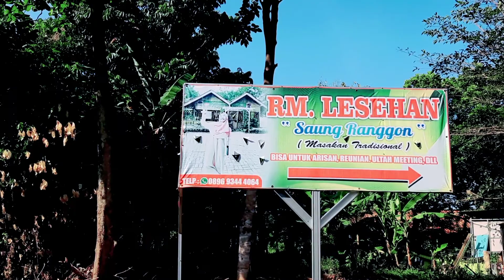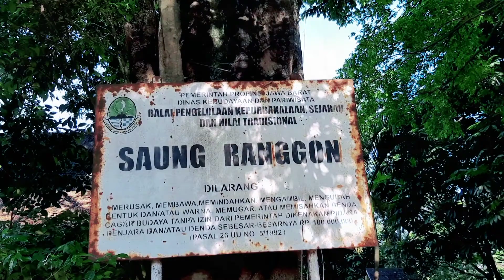Gowes "TAMARA" tujuan ke Saung Ranggon Desa Cikedokan Kecamatan Cikarang Barat - Bekasi